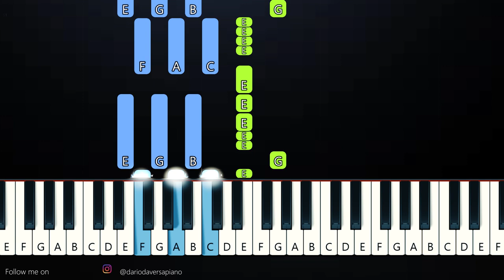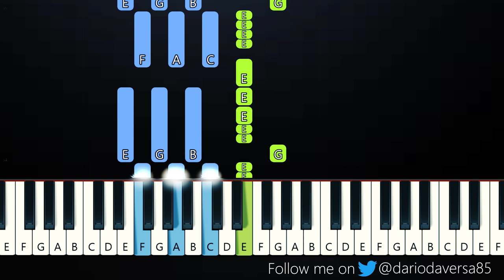Moreart feat. IHI - Я буду е**ть (Tik Tok Trend)(Piano Tutorial)